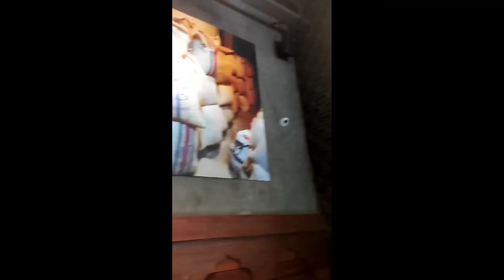HOW TO LEARN JAPANESE FROM MY VIDEOS BY MICHELLE | JAPANESE LEARNERS FROM INDIA HINDI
It was really Fun. we discussed many topics and there was a unique feel in the Environment. Enjoyed a lot with my students and subscribers, In Delhi on 5 December Sunday JLPT Exam VLOG. met with many people and they loved me they supported me and I enjoyed the moments. I hope I'll meet you someday if you see me as your SENSEI. I love to meet you all

VLOG PART-4 HOW TO LEARN JAPANESE FROM MY VIDEOS BY MICHELLE | JAPANESE LEARNERS FROM INDIA HINDI

Reading Playlist:  Visit Playlist tab on my channel

In this video I take you through my personal method for learning the most out of any language in specific pattern. "HERE in this video i mention all The details about Japanese language exam , how much syllabus you have to read, how much time you have to give to each aspect of Japanese language, basically preparation for jlpt n5  exam held in India. 2020 December, ill gonna pass my exam this time . hope you find it valuable and try to do apply these tips in your life
Indian Polyglot  Hindi

♡ ABOUT ME

Hi! I'm vishal Japanesewithvishal​​​​​​​​​​ . I was born in Punjab (India) and now I'm learning different languages. Here you'll find language learning tips, my experience and progress learning languages. I hope to share my passion for languages with you in a way that inspires you to keep going and reach your goals! I'm also a follower of GOD and strive to shine His light and give credit to Him in all I do.

♡ FAQ

→ Punjab(india)

how to read in Japanese
best ways to solve a dokkai problem
how to solve dokkai
dokkai easy way to solve
Japanese reading practice in Hindi
learn Japanese in Hindi
Japanese language in Hindi
learn Japanese in Hindi for beginners

♡ PLEASE NOTE